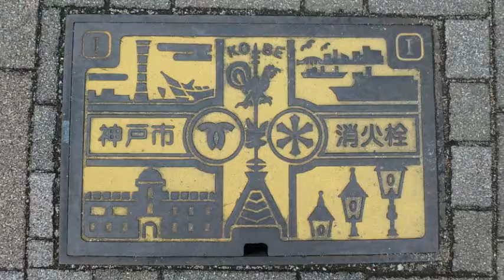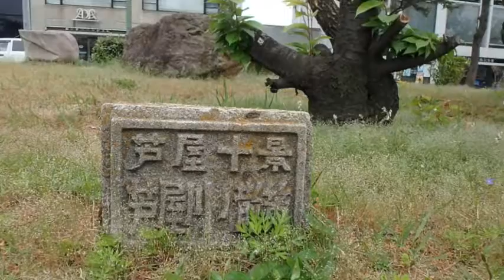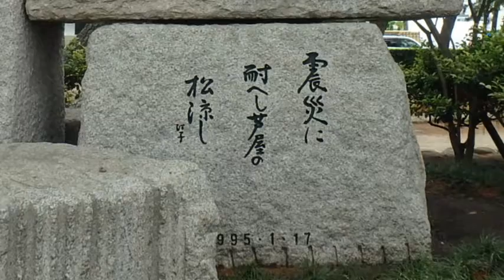頭にいいウォーク